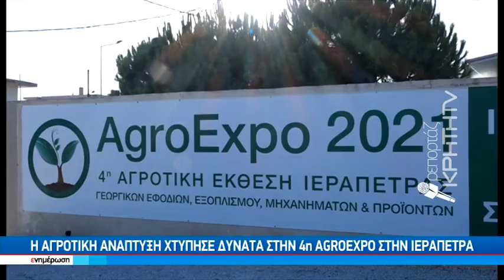Η Αγροτική ανάπτυξη χτύπησε δυνατά στην 4η AGROEXPO στην Ιεράπετρα